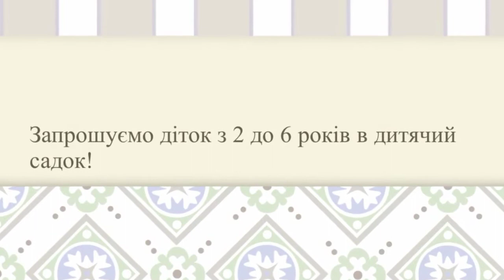Моя Капітошка Дитячий садок на літо приватний літній табір англійська мова Софіївська Борщагівка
Моя Капітошка Дитячий садок Софіївська Борщагівка ціни
Дитячий садок на літо Софіївська Борщагівка ціни
приватний дитячий садок Софіївська Борщагівка ціни
літній табір Софіївська Борщагівка ціни
англійська мова Софіївська Борщагівка ціни 03548